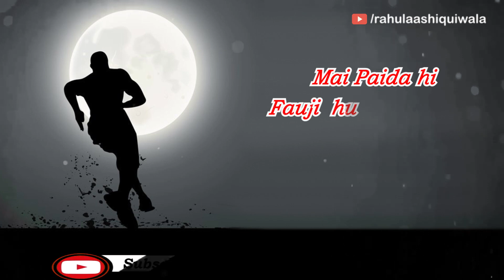November 20, 2021